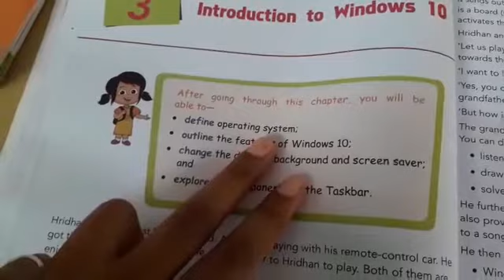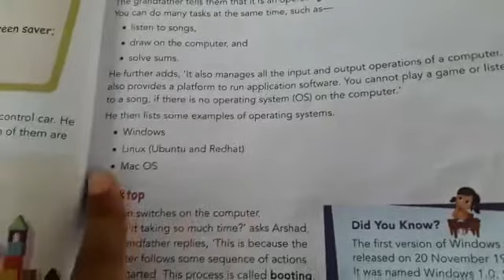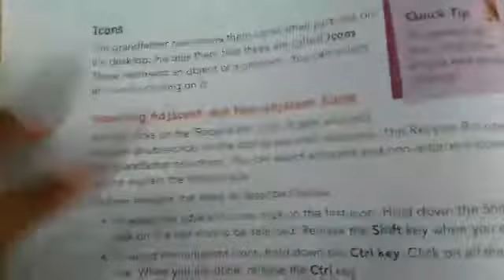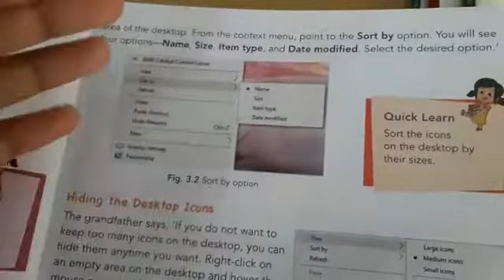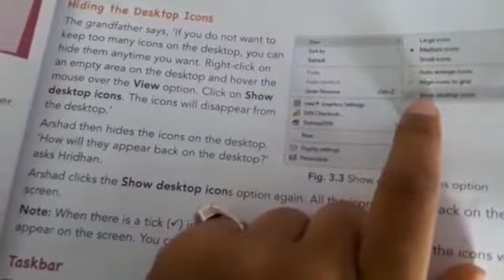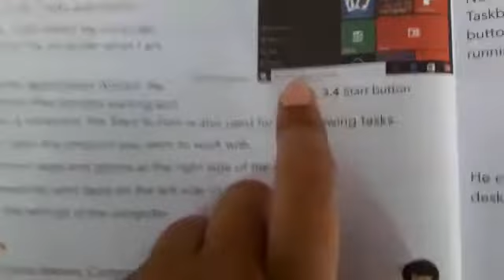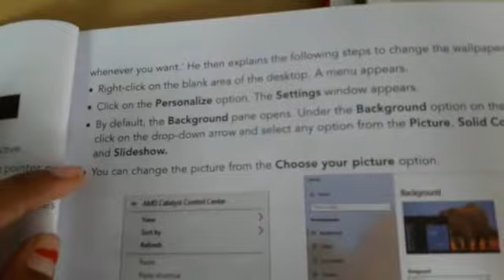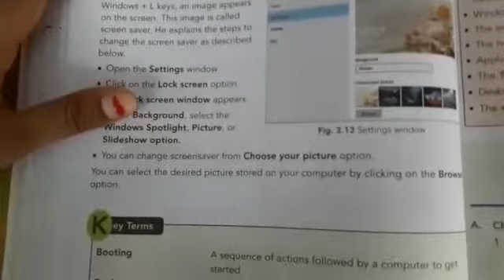Computer Class-3 [Introduction to windows 10]